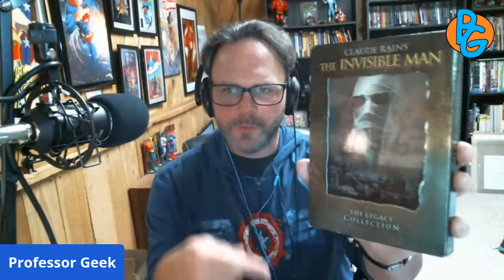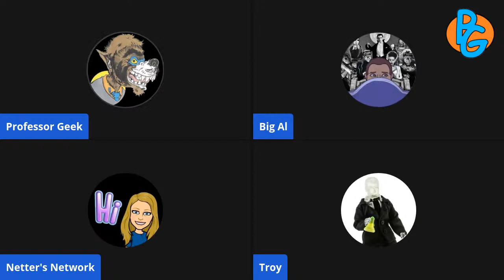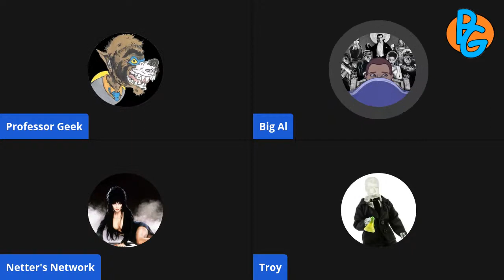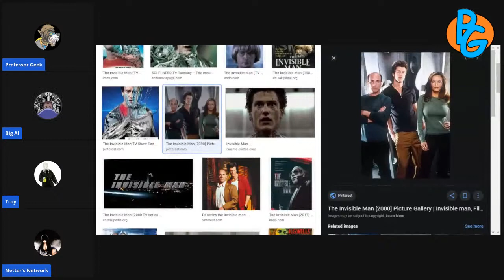The Invisible Man: Re-Watch and Analysis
Kicking off the Halloween Season of Tuesday Night Classics with The Invisible Man, directed by the great James Whale and starring Claude Rains

Ruckersville, VA
22968